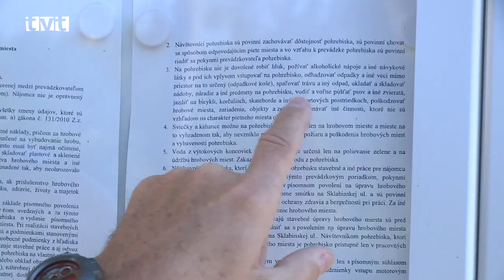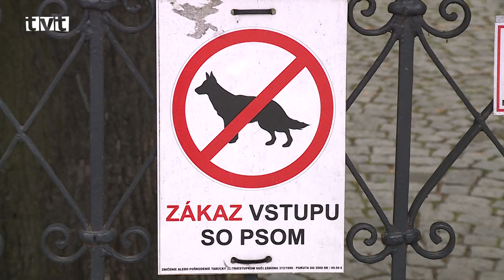Hlavné správy TVT 23.8.2021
Deň s MČ Podháj-Stráne
Na stretnutie s primátorom síce prišlo menej ľudí, no podnetov mali viac ako dosť
Vo štvrtok (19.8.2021) v jedálni ZŠ s MŠ Podhájska pokračovala štafeta stretnutí primátora mesta s obyvateľmi mestských častí. Obyvateľov MČ Podháj-Stráne síce veľa neprišlo, no tí čo prišli mali hneď niekoľko otázok, postrehov či podnetov. Zaujímalo ich či sa naozaj vybuduje sociálne zariadenie na Podháji, keďže doteraz sa nič nedeje, na čo primátor Ján Danko oznámil, že ak všetko pôjde podľa plánu,  do ôsmych mesiacov by malo byť zariadenie vybudované. Obyvatelia poukázali aj na neporiadok, na potrebu opráv ciest a chodníkov, na úpravu zelene, či absenciu obchodov.

Skratka cez cintorín
Niektorí obyvatelia si skracujú cestu chodníkom cez martinský cintorín
Na základe občianskych podnetov riešil VMČ Stred dodržiavanie prevádzkového poriadku na cintoríne na Sklabinskej ulici v Martine. Ako informoval predseda Bruno Horecký sťažnosti sa týkali najmä toho, že cez cintorín si krátia cestu obyvatelia, cyklisti aj psíčkari z centra mesta na Ľadoveň a opačne. Dokonca nastali situácie, kedy došlo na pietnom mieste k narušeniu pohrebných obradov.

Skupina Polemic v Amfiku
Martinčanov počas letnej ponuky Kultúrnej scény zabávala skupina Polemic
V rámci letnej ponuky zaradila Kultúrna scéna do kalendára akcií aj koncert známej ska/reggae skupiny POLEMIC. Skupina sa pravidelne vracia do Martina, rovnako majú skúsenosti aj s hraním v Amfiku. A zároveň Martinčania tancom a hlasným spevom ukázali, že hity tejto kapely dokonale poznajú.

Odštartuje program „Divadlo k ľuďom“
Martin už v stredu ožije Scénickou žatvou. Na tento sviatok divadelníctva upozorní aj TKS
Od stredy 25. augusta, do  nedele 29. augusta sa v našom meste bude konať najstarší festival neprofesionálna divadla, známy ako Scénická žatva. Jeho 99. ročník sa bude niesť vo veľkom štýle a organizátori v rámci neho utkali bohatý program, ktorý podporia aj známe mená slovenského profesionálneho divadla. Diváci uvidia jednak viacero obľúbených klasických divadelných hier, ale pripravený je aj bohatý sprievodný program. Napríklad Turčianske kultúrne stredisko pripravilo detské divadelné dielne, či chodúľové šantenie na pešej zóne.

Martinčania pokorili tabuľkového lídra
Doposiaľ neporaziteľnej Kováčovej zmazali čistý štít futbalisti martinského Fomatu
V sobotu bolo na ihrisku v Žabokrekoch na programe 4.kolo TIPOS III.ligy stred. Martinčania sa na „domácom“ trávniku postavili proti dovtedy neporazenému celku – Prameňu Kováčová. Martinskí futbalisti po predchádzajúcej prehre v Podkoniciach si chceli napraviť reputáciu, čo sa im podarilo. Hoci v prvej časti viackrát pohrozili hostia, Kulich v bráne si svoje miesto ustál. Naopak hosťujúci Vaník  inkasoval v 23. minúte, keď sa presadil Tomka. V druhom polčase poslali hostia zápas na začiatok, keď v 72.minúte vyrovnal Slovák, no záverečné slovo stretnutia patrilo domácim, keď v nastavenom čase vynikajúco zareagoval a gólovo zakončil Bučo.

Letné sústredenie - Judo Club ZŤS Martin
Mladí džudisti sa cez prázdniny dostávajú do tréningového tempa
Judo klub ZŤS Martin zorganizoval v areáli Drienok v Mošovciach pre deti a mládež detský letný tábor. Okrem zdokonaľovania sa v bojovom umení a kondičke mali deti príležitosť okúpať sa na kúpalisku či zažiť cykloturistiku. V rámci dlhoročnej spolupráce zavítali do Martina aj Judo kluby zo severného regiónu Slovenska.

Tenisový turnaj v štvorhre - Memoriál MUDr. E.Páluša
Na Podháji sa konal tenisový turnaj v štvorhre - Memoriál MUDr. E.Páluša
Minulú sobotu (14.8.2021) sa na tenisových kurtoch na Podháji konal tenisový turnaj zmiešaných dvojíc kategórie Old boys, alebo teda pánov, ktorí už oslávili 50-tku. Tento ročník sa niesol s Memoriálom MUDr. E.Páluša.